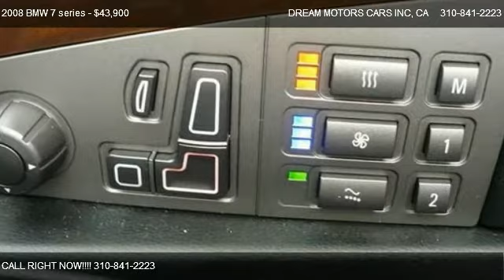2008 BMW 7 series 750Li Sedan - for sale in LOS ANGELES, CA 90034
DREAM MOTORS CARS INC
1920 S LA CIENEGA BLVD

Come test dirve this 2008 BMW 7 series 750Li Sedan for sale in LOS ANGELES, CA.

Premium Black On Black Leather With Hand Polished Wood Trim.